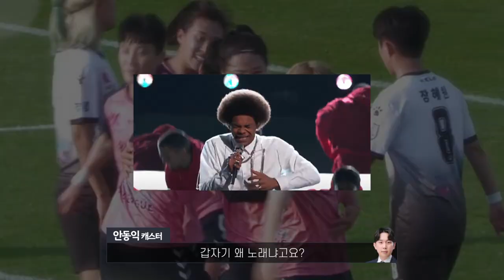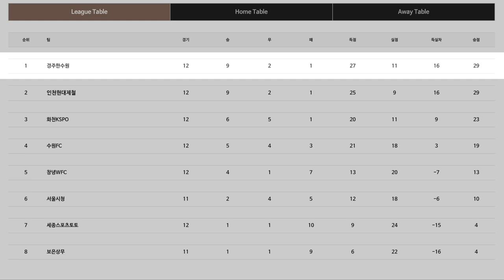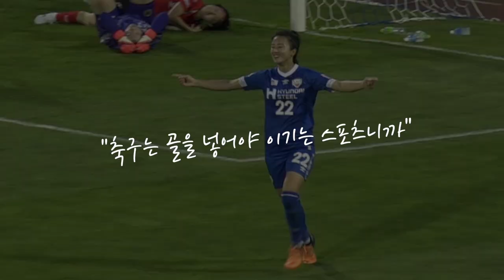와 캐스터가 함께 알아보는 여축 9주차 주간결산 !!